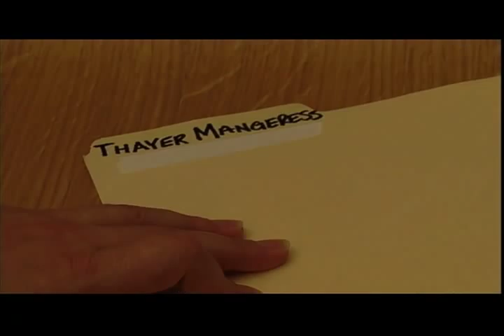Teenage Dirtbag trailer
Buy the digital download and physical DVD It can be downloaded for rent at cinemanow.com.

A popular high school girl is harassed by a delinquent boy until they are placed in creative writing class together. Through written words, they create a bond, but tragically a bond that cannot withstand her social pressures or his brutal home life.